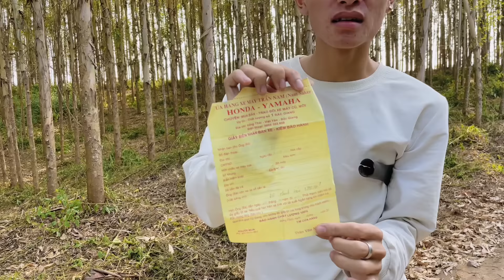Thuận Con Pem Ae xã Hội Vì Không Trả Xe Máy